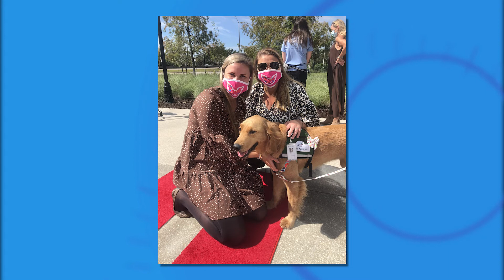MUSC's Hospital Dogs Bring Comfort to Patients | FOX 24 News Now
The folks from MUSC Children’s Health join us with two very special service dogs.